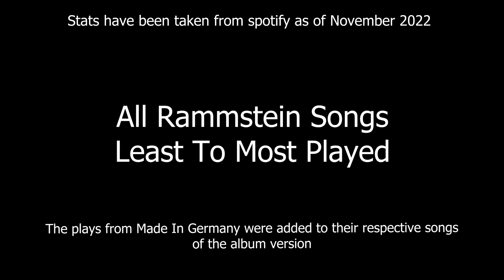Every Rammstein song from LEAST TO MOST PLAYED 2023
There are so many underrated songs... Which one do you think deserves a higher spot?
0:00 5/4
0:09 Mutter - Vocoder Mix
0:14 Vergiss uns Nicht
0:19 Feuerräder
0:24 Wilder Wein
0:29 Gib mir deine augen
0:34 Roter Sand orchester version
0:39 Liese
0:44 das alte leid
0:49 Kokain
0:54 Roter Sand
0:59 Ein lied
1:04 Mein herz brennt piano version
1:09 Mehr
1:14 herzeleid
1:19 Halt
1:24 Küss Mich
1:29 Alter Mann
1:34 Hilf mir
1:39 Feuer Und Wasser
1:44 Das modell
1:49 Laichzeit
1:54 klavier
1:59 Donaukinder
2:04 Liebe ist für alle da
2:09 Lügen
2:14 OK
2:19 Meine Tränen
2:24 Führe mich
2:29 Der Meister
2:34 Nebel
2:39 Stripped
2:44 Wiener Blut
2:49 Eifersucht
2:54 Spiel mit mir
2:59 Wo bist du
3:04 schwarz
3:09 Adieu
3:14 B
3:19 Stein um Stein
3:24 Spring
3:29 Dalai Lama
3:34 Rein Raus
3:39 Frühling in paris
3:44 Bestrafe mich
3:49 Amour
3:54 Zerstören
3:59 Adios
4:04 Seemann
4:09 Stirb nicht vor mir
4:14 Halleluja
4:19 Giftig
4:24 Zwitter
4:29 Hallomann
4:34 Morgenstern
4:49 Heirate mich
4:54 Tier
4:59 Weisses Fleisch
5:04 Los
5:09 Weit weg
5:14 Rammlied
5:19 Armee der Tristen
5:24 Angst
5:29 Rammstein
5:34 Diamant
5:39 Tattoo
5:44 Spieluhr
5:49 Wollt ihr das bett in flammen sehen?
5:44 Zick Zack
5:49 Sex
5:54 Mann Gegen Mann
5:59 Zeit
6:04 Bück dich
6:09 Dicke Titten
6:14 Sehnsucht
6:19 Mein Land
6:24 Asche zu Asche
6:29 Benzin
6:34 Moskau
6:39 Te Quiero Puta
6:44 Was ich liebe
6:49 Haifisch
6:54 Waidmanns Heil
6:59 Puppe
7:04 Reise, Reise
7:09 Pussy
7:14 Mutter
7:19 Zeig Dich
7:24 Ohne Dich
7:29 ich tu dir weh
7:34 Rosenrot
7:39 Keine Lust
7:44 Du riechst so gut
7:49 Mein Teil
7:54 Links 2 3 4
7:59 Mein Herz Brennt
8:04 Radio
8:09 Ausländer
8:14 Amerika
8:19 Ich Will
8:24 Feuer frei!
8:29 Engel
8:34 Sonne
8:39 Deutschland
8.44 Du Hast

The stats were taken from Spotify as of November 2022 :)